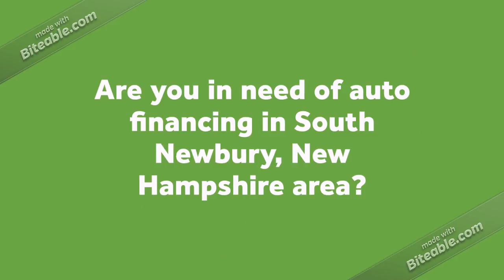Small Payments Used Car Loans In South Newbury, New Hampshire. No Money Down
Easy financing on no money down car loans in South Newbury, New Hampshire.